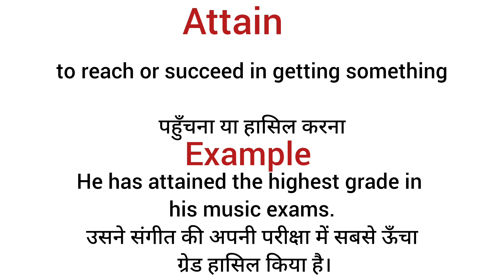Attain meaning in hindi/ Attain ka matlab kya hota hai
explanation of attain
description of attain
daily word meaning
vocabulary